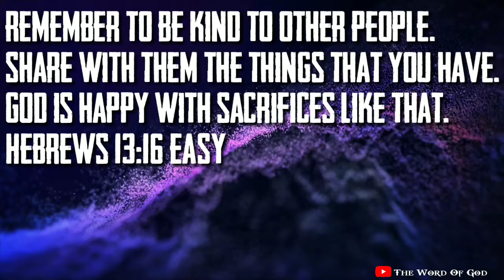What does God Like? | The Word Of God | English & Telugu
What does God Like?

We are collecting the Bible Verses through the following versions:
English:
 1) ERV (Easy to Read Version)
 2) EASY (Easy English Bible 2018)
 3) ESV (English Standard Version 2016)
Telugu:
 TELOV-BSI (Bible Society Of India).

*You can suggest us any suggestions through the comment section*